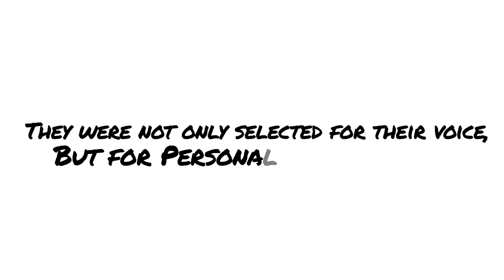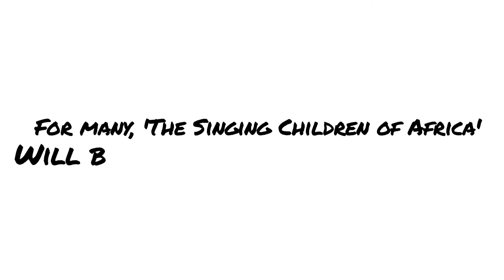Singing Children of Africa